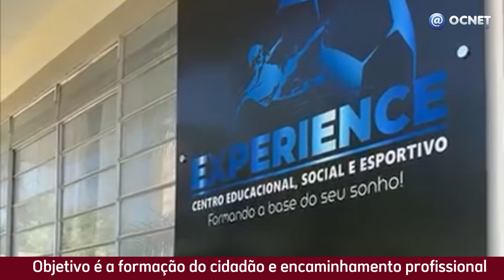Projeto Experience do Osvaldo Cruz F.C. está com inscrições abertas para 2024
O Projeto Experience, Serviço de Convivência e Fortalecimento de Vínculos, ligado ao Osvaldo Cruz F.C. está com inscrições abertas para interessados em ingressar em suas atividades para 2024.

Para se inscrever, jovens a partir de 15 anos de idade podem procurar o serviço de segunda a sexta-feiras, das 8h às 12 e das 13h às 18h, levando documentos pessoais e acompanhados dos pais ou responsáveis.

Além dos serviços de fortalecimento de vínculos, este ano o Projeto Experience vai focar na formação profissional mínima para os jovens serem encaminhados ao mercado de trabalho.

Para se inscrever é fácil. Compareça à Rua Salgado Filho, 354, no centro de Osvaldo Cruz, próximo a agência dos Correios. Informações pelo telefone (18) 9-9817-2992.